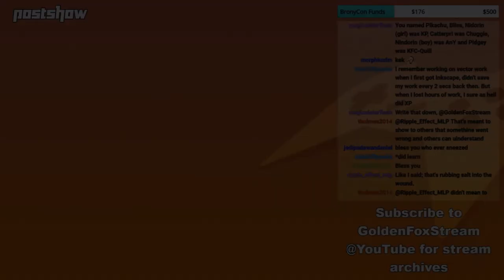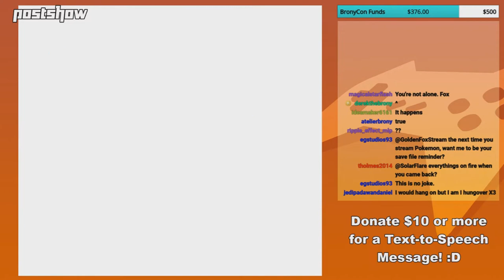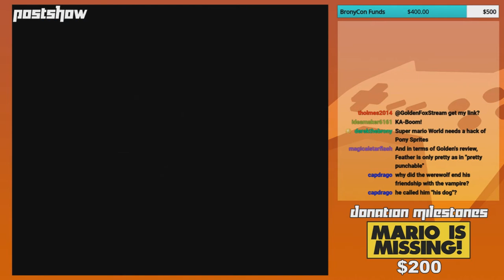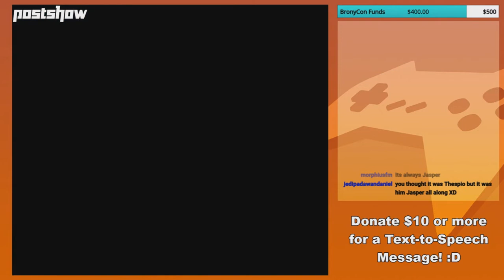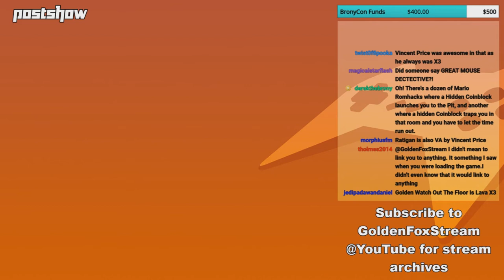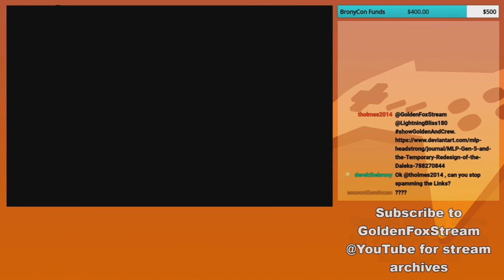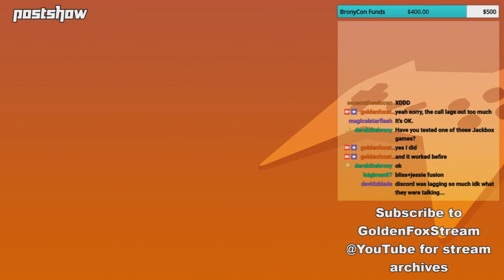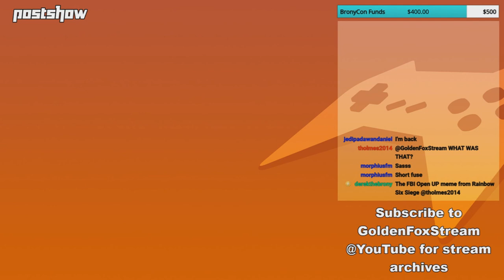GoldenFox Plays - Postshow 3/22/2019